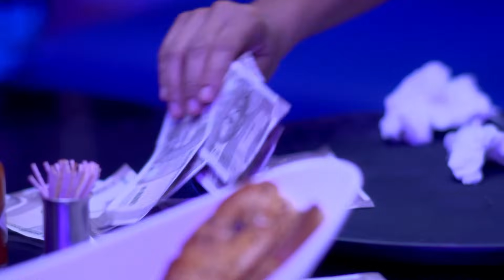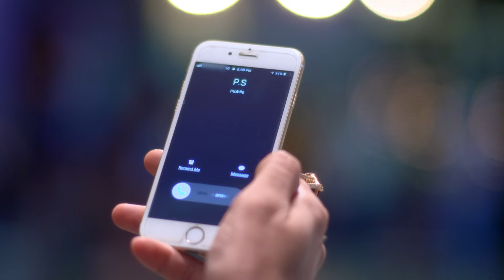Toi mon amour - épisode 8 - Tu Aashiqui Version Française - Complet - HD 1080